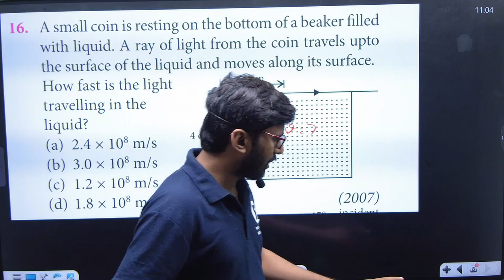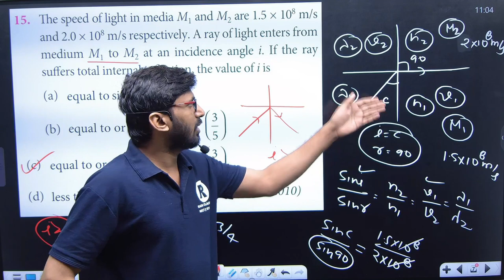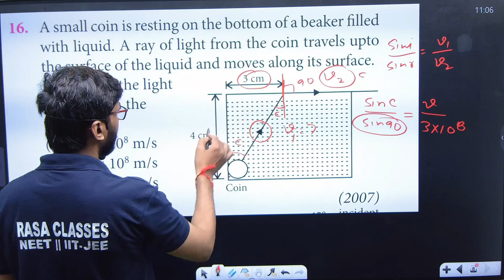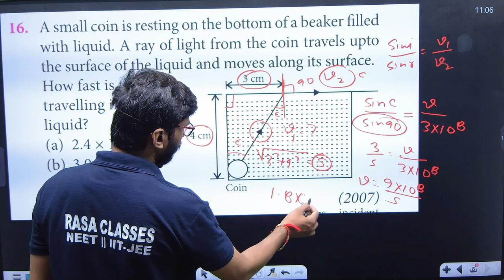A small coin is resting on the bottom of a beaker filled with liquid . A ray of light from the .....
Q.16..--- A small coin is resting on the bottom of a beaker filled with liquid . A ray of light from the coin travels upto the surface of the liquid and moves along its surface . How fast is the light travelling  in the liquid ?
(a)  2.4 x 10 to the power 8 m/s
(b) 3.0 x 10 to the power 8 m/s (c) 1.2 x 10 to the power 8 m/s
(d) 1.8 x 10 to the power 8 m/s